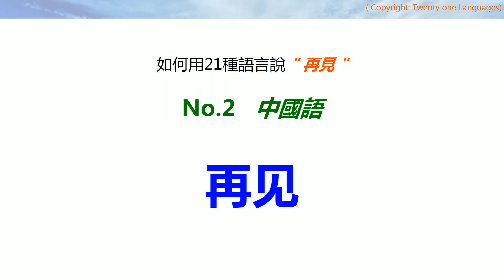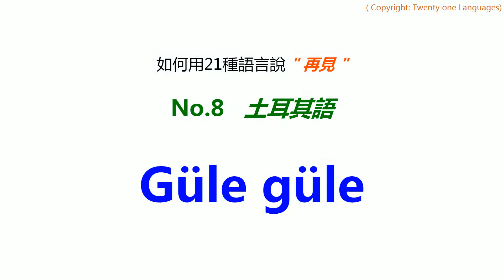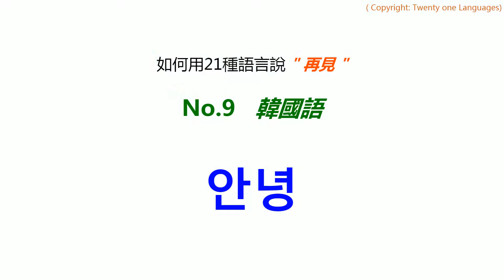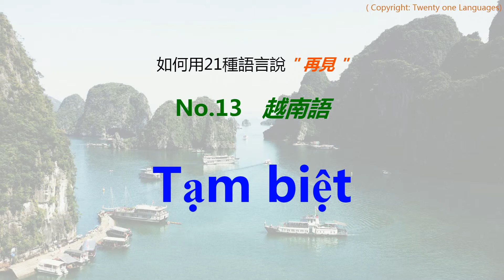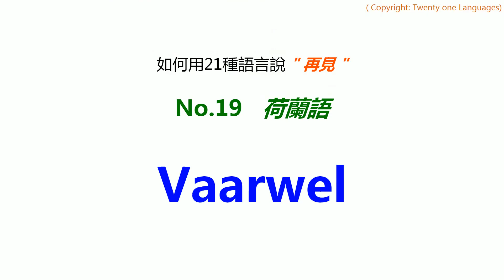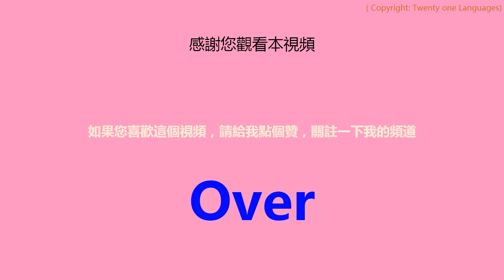如何用二十幾種不同的語言說：再見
你知道如何用二十幾種不同的語言來說再見嗎？這個視頻就可以教我們來用二十一種語言說 再見，讓我們一起來學習吧，如果你覺得視頻中有問題或者錯誤，歡迎你留言告訴我。
Do you know how to say goodbye in more than twenty different languages? This video can teach us to say goodbye in twenty-one languages. Let's learn together. If you feel that there is a problem or error in the video, please let me know by leaving a message.